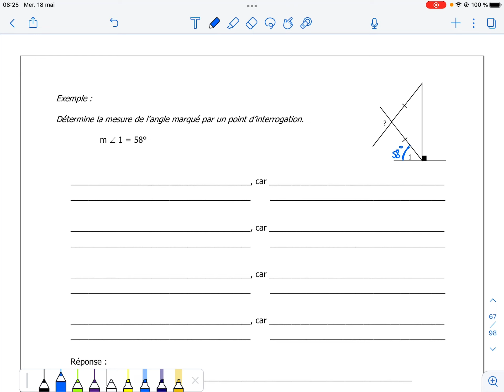Preuves et angles 1